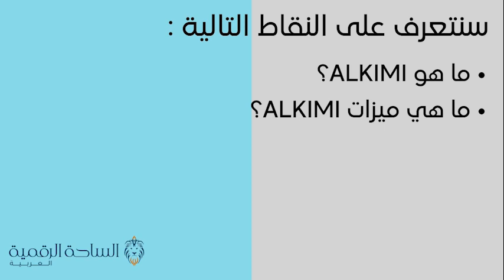ADS / Alkimi العملة الرقمية